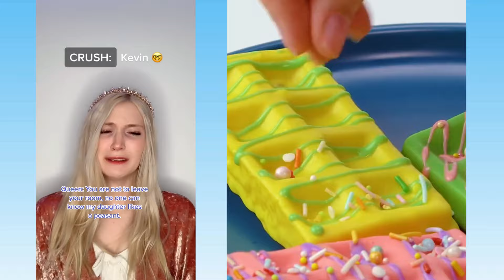💖 Text To Speech 💖 ASMR Cake Storytime || @Brianna Guidryy @Bailey Spinn || POVs Tiktok Part #53